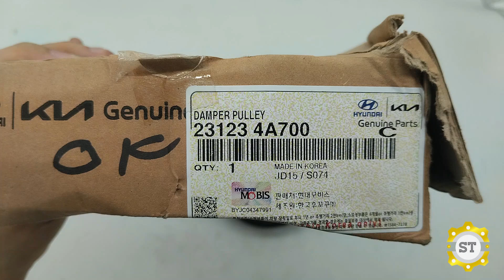Bu ly trục cơ HD Poter 2 - SOLATI-EX8 231234A700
Tên sản phẩm:Bu ly trục cơ HD Poter 2 - SOLATI-EX8 231234A700

Thương hiệu: OEM/MOBIS CHÍNH HÃNG

 cam kết bán hàng đảm bảo đúng nguồn gốc xuất xứ của sản phẩm, giá cả rẻ trên thị trường Việt Nam hiện nay.

Tất cả các sản phẩm được đổi, trả lại hàng trong vòng 7 ngày kể từ ngày xuất hàng. Với điều kiện hàng còn nguyên, không gắn ráp, trầy xước, còn nguyên vỏ hộp.